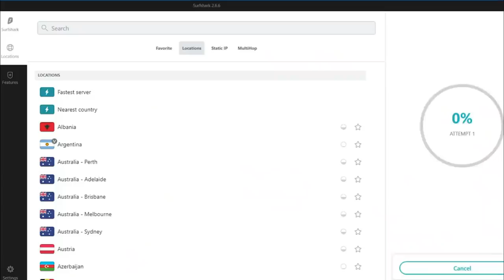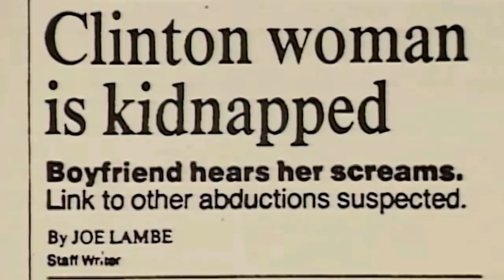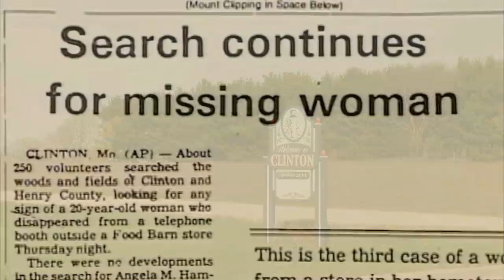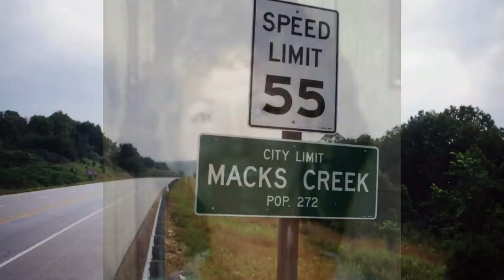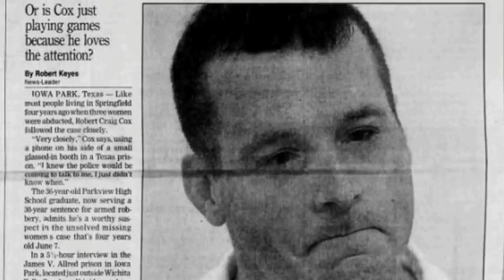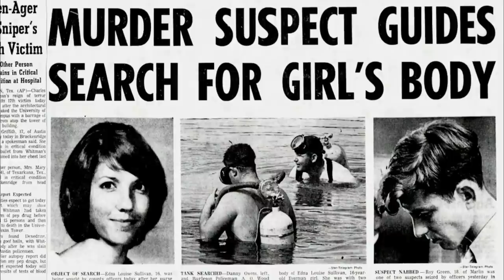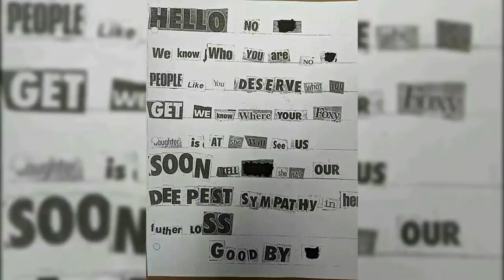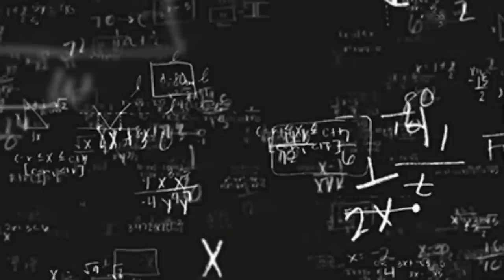La DISPARITION CHOQUANTE d'ANGIE HAMMOND (DMKMY)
La disparition choquante d'Angie Hammond.
Le 4 avril 1991, Angela Hammond, une étudiante de 20 ans, a brutalement disparu en pleine ville à Clinton, dans l’État du Missouri (USA). Lionel Camy vous raconte son histoire ainsi que les nombreuses pistes de cette affaire qui reste non élucidée à ce jour.

00:00 Intro
03:27 Les faits
36:27 Commentaires et analyses

👨🏻‍🏫 QUI EST LIONEL CAMY ? Auteur passionné d'affaires criminelles, de mystères et de randonnées dans la nature, Lionel est à l’origine de la série des livres "Disparus" qui compilent des affaires de disparitions effrayantes, mais vraies. En plus de l’écriture, Lionel intervient régulièrement dans des émissions gratuites sur internet : sur sa chaîne YouTube personnelle - Lionel Camy – et parfois ailleurs. Après avoir présenté les faits, il décrypte, au profit de ses abonnés, ces dossiers souvent irrésolus. Par ailleurs, Lionel est passé à la télévision (« Enquêtes Paranormales » sur C8) et a aussi fait des conférences en public.